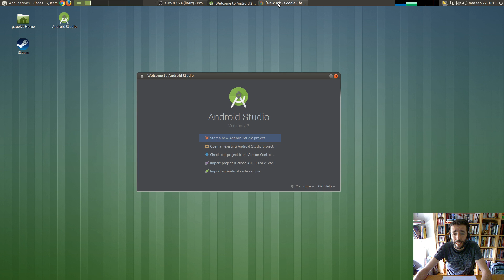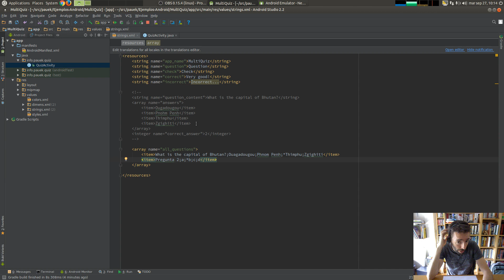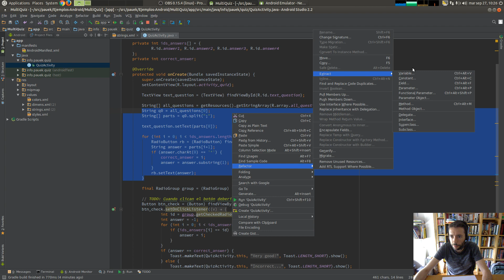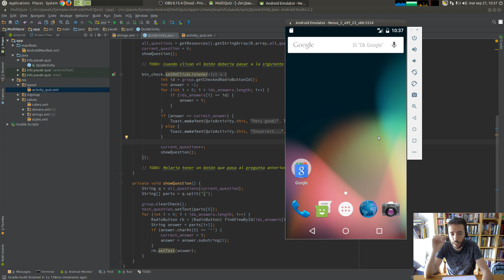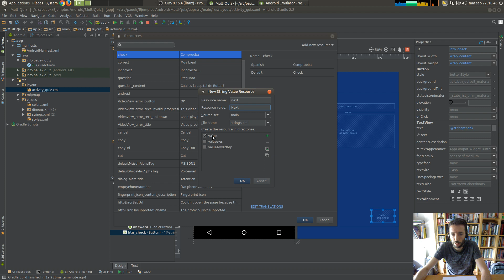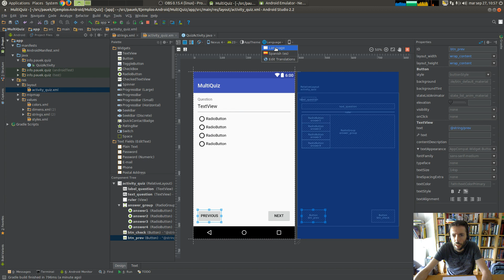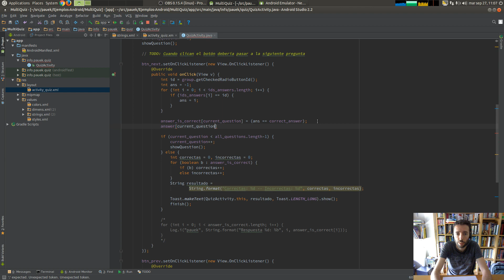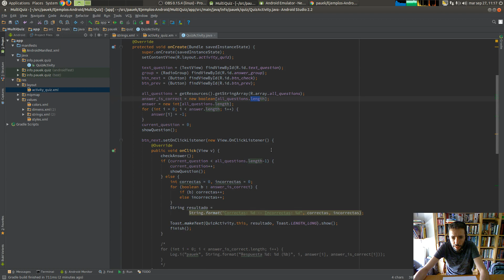Programación Android 03 -- MultiQuiz: Test con Varias Preguntas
Se explica cómo ampliar la app con una sola pregunta de test para que tenga más de una pregunta. Se puede ir hacia adelante y hacia atrás con dos botones.